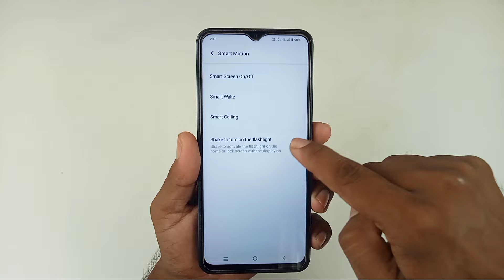phone hilane se torch kaise jalti hai /mobile hilane se light kaise jalti hai /shake flashlight on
Hello dosto aaj ki is video mein humne aapko bataya phone hilane se flashlight kaise jalaya jata hai